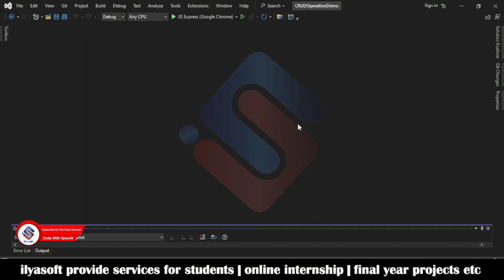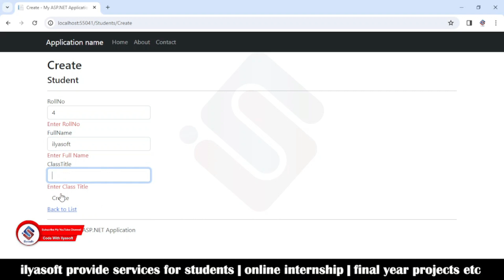form validation in mvc asp net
in this video we will learn how to validate asp.net mvc form or page, for more detail watch complete video.